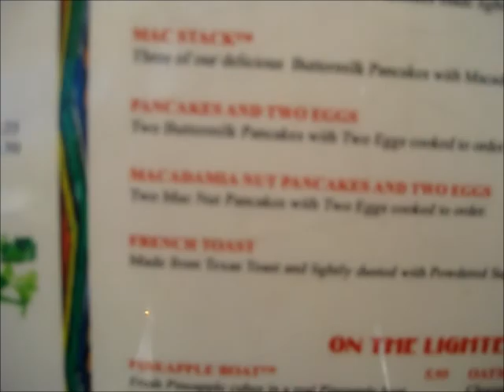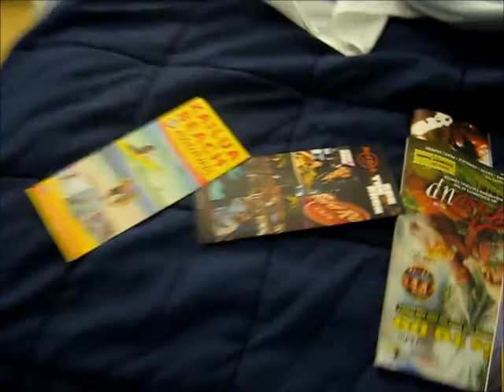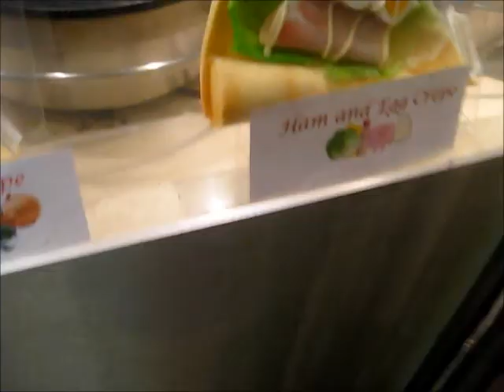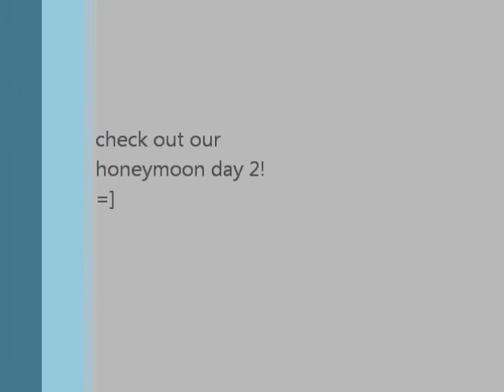Honeymoon In Hawaii-Day 1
our honeymoon in hawaii